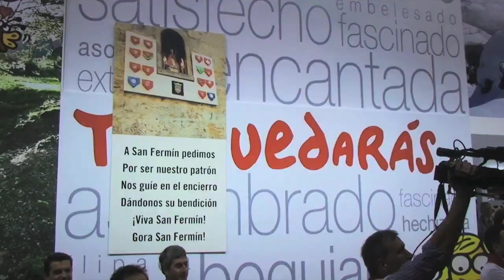El encierro de Sanfermin en FITUR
El toro Mister Testis de La Fábrica de Dibujos protagonizó junto a uno de sus hermanos de camada varios encierros que se desarrollaron junto al stand de Navarra en FITUR para simular los encierros de Pamplona y promocionar de esta forma las fiestas de Sanfermin, uno de los reclamos turísticos de Comunidad Foral en la feria más importante del sector turístico estatal.